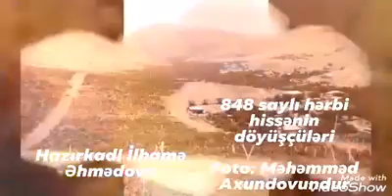26 Aralık 2019